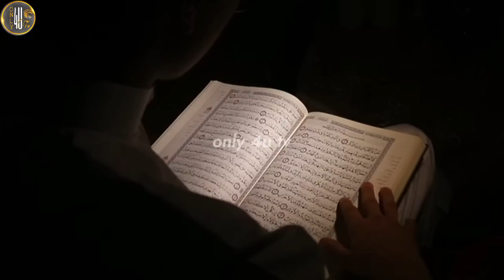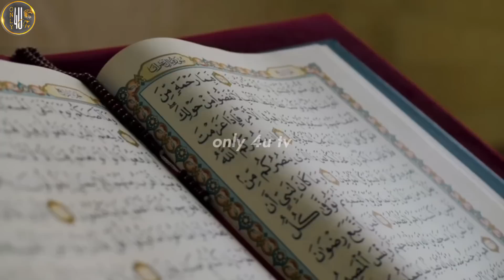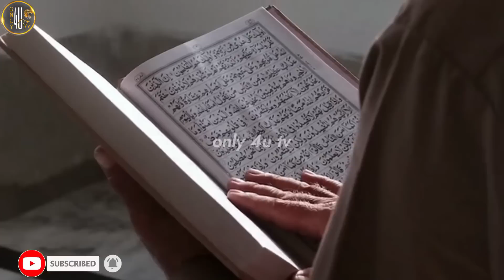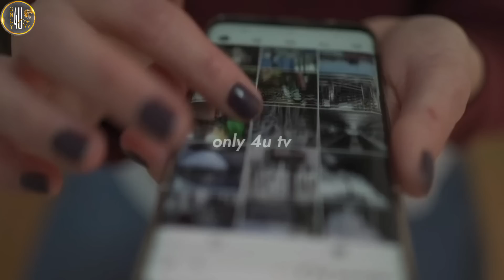Qayamat Se Pehle Aakhri Ramzan Ki Nishani | Qayamat Ki Nishaniyan | Zain Yaseen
The sign of the last Ramadan of doomsday, what is going to happen in this Ramadan, must watch the video till the end.